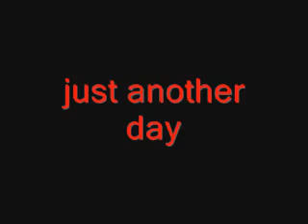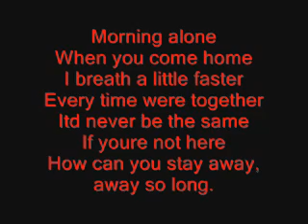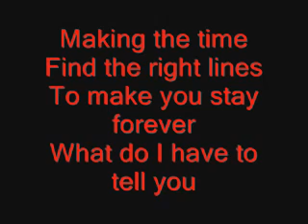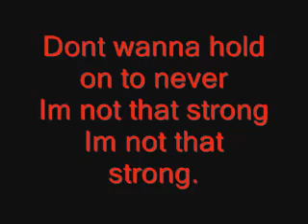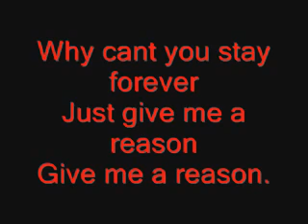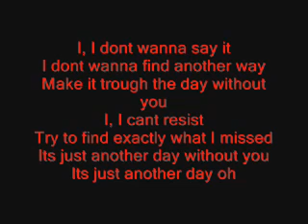28 March 2021